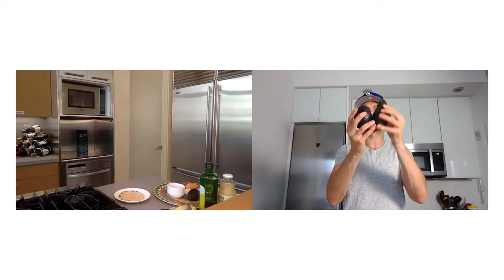Making Healthy Tacos w/ Katie Austin LIVE! | Brunch Boys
@KatieAustinfit joined me live on instagram to cook with me some healthy tacos! We got the recipe from @bonappetit which can be seen here.  But watch to get some healthy tips, workout tips while cooking, and have some fun!

BRUNCH BOYS is a new media company founded and operated by Jeremy Jacobowitz focused on everything BRUNCH! That means food, lifestyle, travel, events and more that Jeremy has carefully curated based on his own passions. With over 480K followers across all platforms including Instagram, YouTube, Tiktok, Twitter, Facebook and theBrunchBoys.com. Jeremy shares his love of brunch through original videos, photography and blog posts.